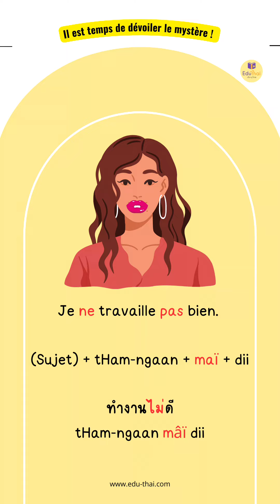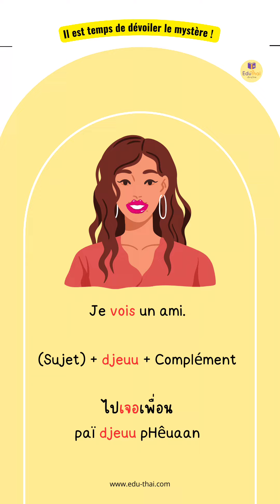Attention aux pièges en thaï ! Découvrez les 3 erreurs à éviter absolument ! 🚫🇹🇭